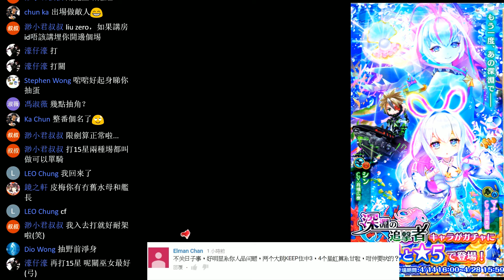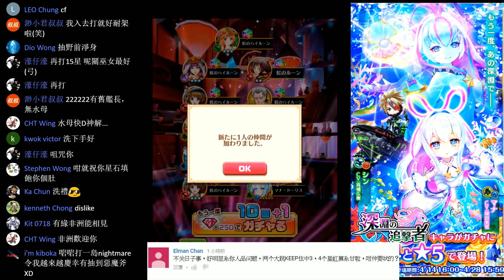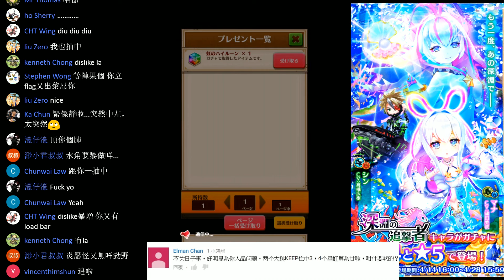白貓Project | 深淵の追撃者 人品測試22連